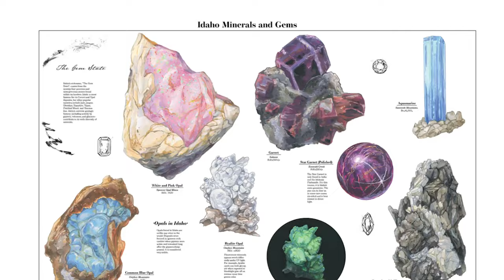Fly fishing Idaho for Cutthroat trout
In this episode I am back on the river with my friend Nate. In just a few hours of drifting we catch and release many trout, all on the fly rod, including a beautiful Cutthroat! Experiencing a true fly hatch in Idaho, with the sun setting and Teton mountains towering in the background was truly an incredible experience. We have many more in the works!